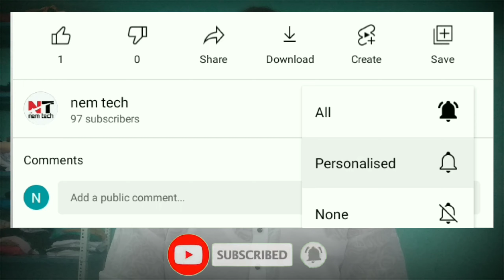Big Monetization Update | Monetize Your Video In Easy Way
DM on Instagram - @im_neyamat